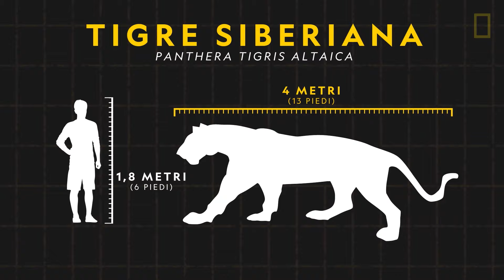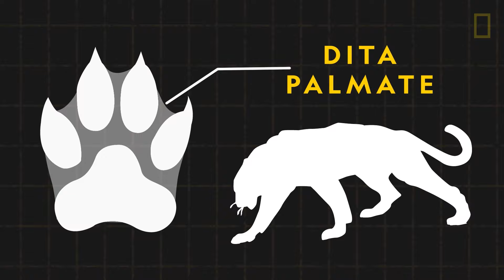Animali. Le Tigri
Icone di bellezza, potenza e importanza della conservazione. Sono le tigri.